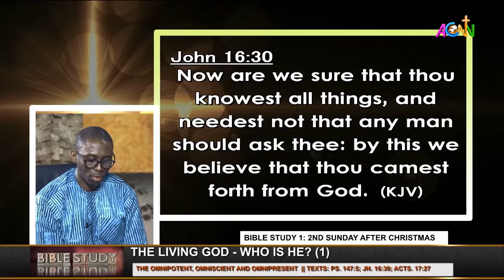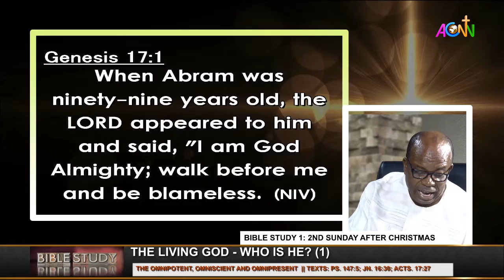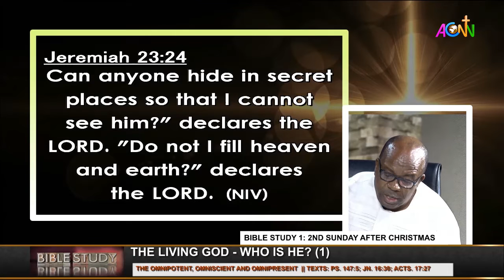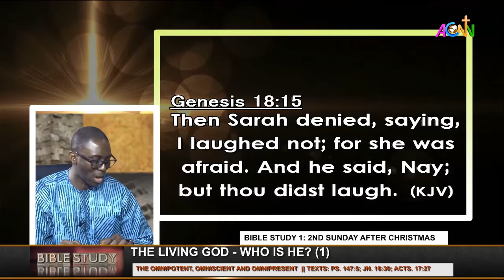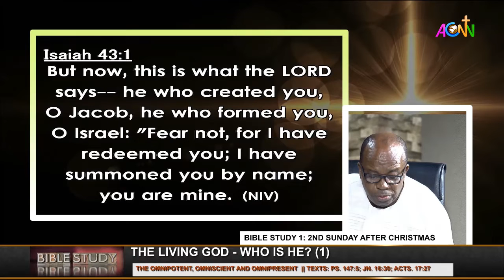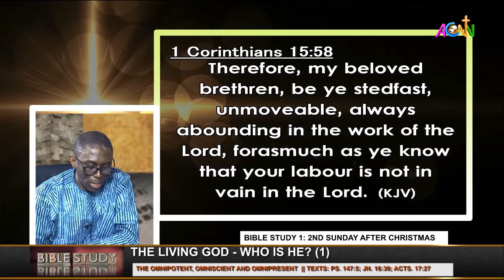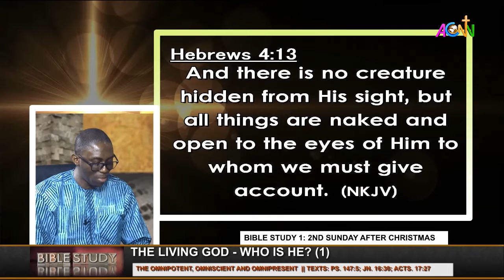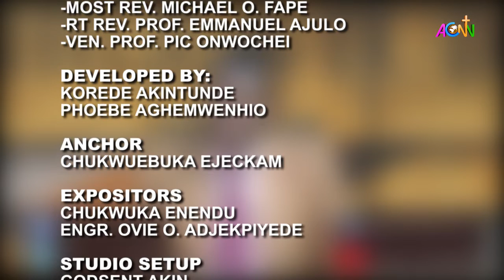CoN: Bible Study 1 FOR JAN. 3, 2021 : TOPIC: THE LIVING GOD WHO IS HE?